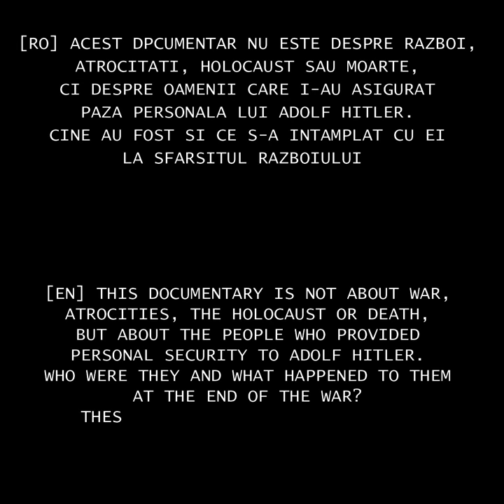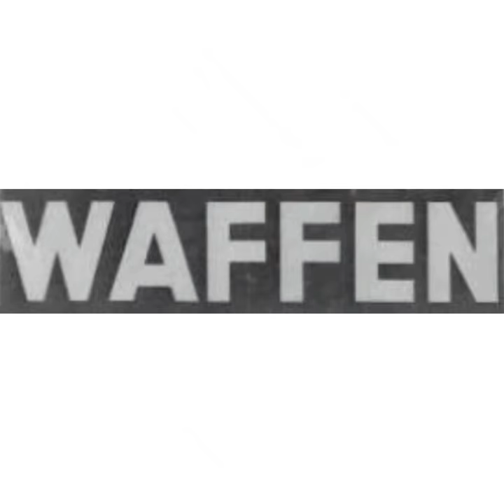Garda de Corp a lui Adolf Hitler! (subtitrat)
Un subiect "dificil", garda de corp a liderului nazist Adolf Hitler. Nu este vorba despre razboi, nu este vorba despre atrocitati ci despre oamenii care i-au asigurat paza personala. Cine au fost acestia si ce s-a intamplat cu ei la sfarsitul razboiului. Sunt lucruri interesante pe care cei pasionati de istorie doresc sa le cunoasca si completeaza seria de videoclipuri despre garzile imparatilor. Nu cred ca ne putem preface ca Adolf Hitler nu a existat!
Daca doriti sa urmariti si alte videoclipuri din seria Trupe speciale de paza si protectie, va rog sa accesati linkurile de mai jos:

 Adolf Hitler și Eva Braun auf dem Berghof.jpg
Sursă Deutsches Bundesarchiv (Arhiva Federală Germană), B 145 Bild-F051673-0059
Autor Necunoscut
CC-BY-SA-3.0
Wolfsschanze, Gierloz, Polonia
Data mai 2003
Sursă ro:Imagine:Wolfsschanze, Gierloz, Polonia
Autor Przemyslaw ' Blueshade ' Idzkiewicz.
GFDL-en, lansat de fotograf - CC-BY-SA-3.0
Hitler și șoferul său, Erich Kempka
Data sept. 1939 Polonia
Sursă Josef Gierse, unchiul meu mort, sunt moștenitorul imaginii
Autor Josef Gierse
CC-BY-SA 3.0 Unported , 2.5 Generic , 2.0 Generic și 1.0 Generic .
Hitler și Mussolini în Manövergelände
Atribuire: Bundesarchiv, Bild 136-B3542 / CC-BY-SA 3.0
1972 Walther PP
Data 31 ianuarie 201
Sursă Lucrări proprii
Autor Michael Sullivan
 Creative Commons CC0 1.0 PD
Julius Schreck
Kaynak
DP
 Hitler-Putsch, München, Marienplatz.jpg
Data 9 noiembrie 1923
Colectie  - Arhivele Federale Germane
Attribution: Bundesarchiv, Bild 119-1486 / CC-BY-SA 3.0
Dachau, Konzentrationslager, Besuch Himmlers.jpg
Friedrich Franz Bauer  (1903–1972)
Descriere fotograf german
Attribution: Bundesarchiv, Bild 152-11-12 / CC-BY-SA 3.0
Sepp Dietrich.jpg
Atribuire: Bundesarchiv, Bild 183-J27366 / CC-BY-SA 3.0
Anschluss Österreich retouched.jpg
Locul ilustrat Viena
Data martie 1938
Attribution: Bundesarchiv, Bild 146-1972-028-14 / CC-BY-SA 3.0.
Locul ilustrat Berlin
Data februarie 1939
Fotograf Ho[ffmann?]
Atribuire: Bundesarchiv, Bild 183-E03059 / CC-BY-SA 3.0
Graf, Ulrich: Stadtrat München, am 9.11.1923 Lebensretter von A. Hitler, Deutschland
Data 1920
Atribuire: Bundesarchiv, Bild 119-1412 / CC-BY-SA 3.0
Fotografia ofițerului nazist, Rochus Misch
Data Necunoscut
Sursă Scribe Publications
Autor Scribe Publications
CC-BY-SA 4.0
 Berlin, vor Krolloper, Hitler mit Leibstandarte.jpg
Fotograf Autor necunoscut
Locul ilustrat Berlin Data 1938
Atribuire: Bundesarchiv, Bild 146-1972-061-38 / CC-BY-SA 3.0
Placă colorată cu uniformele , emblemele, însemnele etc. ale Schutzstaffel
Declinare legală
Data 1937
Sursă Pagina descărcată și copiată de pe găsită în Internet Archive (archive.org)
 Public domain
Nu se cunosc restricții privind drepturile de autor. Organizația a încetat să mai existe în 1945.
CC-BY-SA 4.0
Portretul lui Adolf Hitler .
Data 1938
 Autor necunoscut
Atribuire: Bundesarchiv, Bild 183-H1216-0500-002 / CC-BY-SA.3.0.
Heß, Rudolf : Stellvertreter Hitlers als Führer der NSDAP, Kanzleileiter, Deutschland
Data 1935
Data noiembrie 1923
Colectie
Arhivele Federale Germane
Locatia curenta
Sammlung von Repro-Negative (Bild 146)
Atribuire: Bundesarchiv, Bild 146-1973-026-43 / CC-BY-SA 3.0
Rudolf Hess
Legendă originală
Rudolf Hess
CC-BY-SA 3.0
Emil Maurice, München, Landeshandwerksmeister, hier als SS-Oberführer der Allgemeinen SS .
CC-BY-SA 3.0